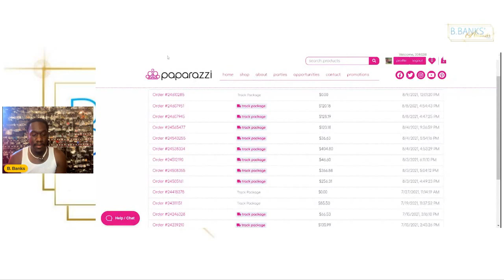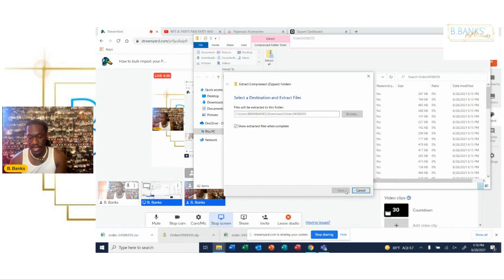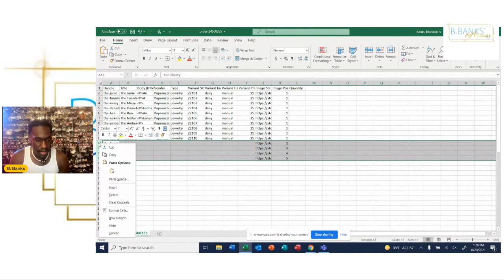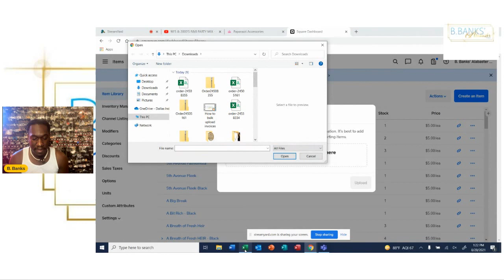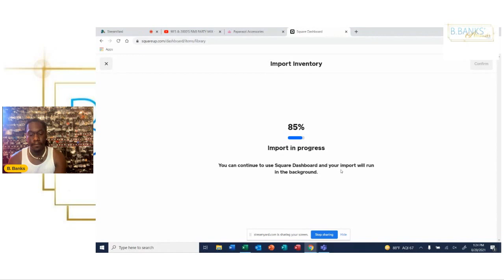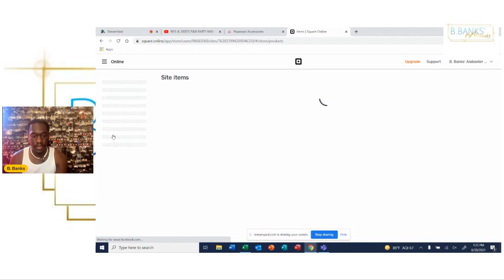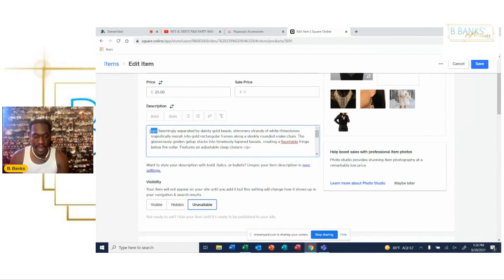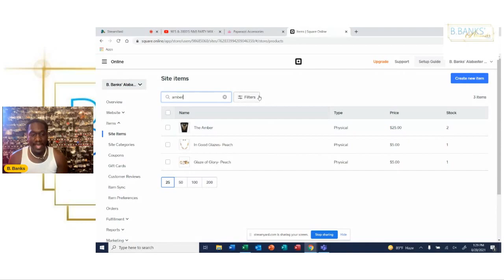How to bulk import your Paparazzi Invoices into Square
This is a short tutorial video to help consultants learn how to bulk upload invoices into the square app for online inventory management.